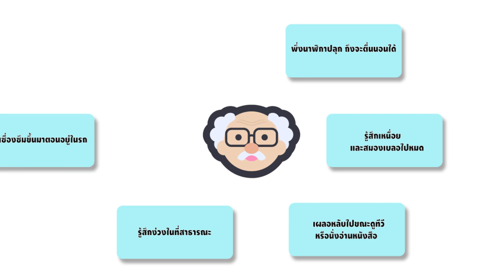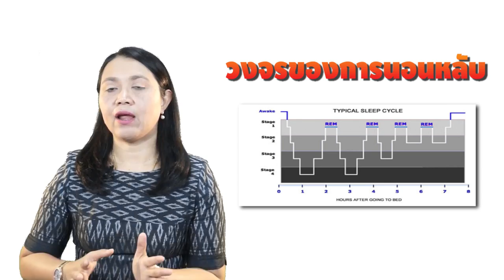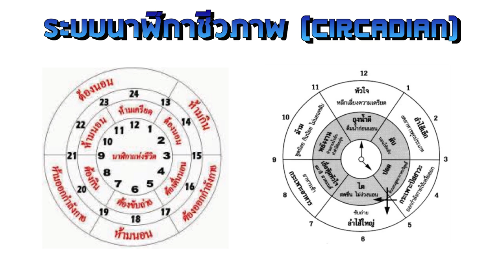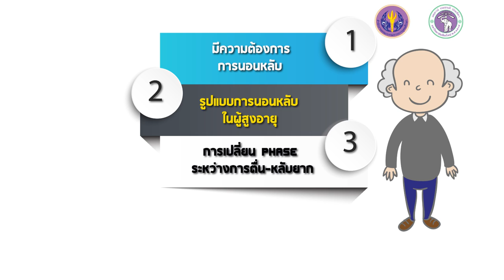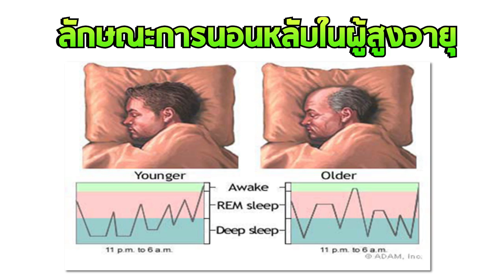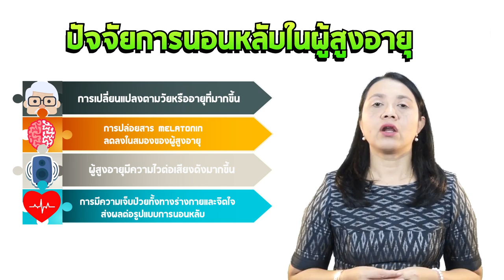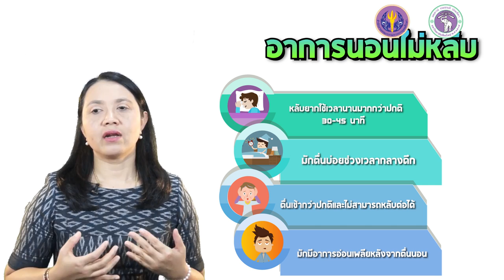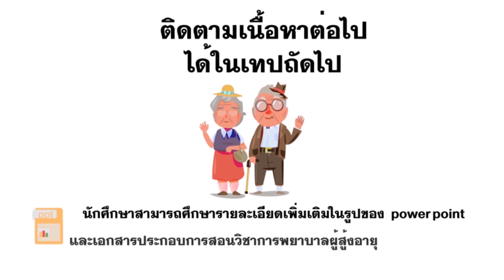ตอนที่ 1 การนอนหลับในผู้สูงอายุ ปัญหา และผลกระทบของการนอนหลับในผู้สูงอายุ